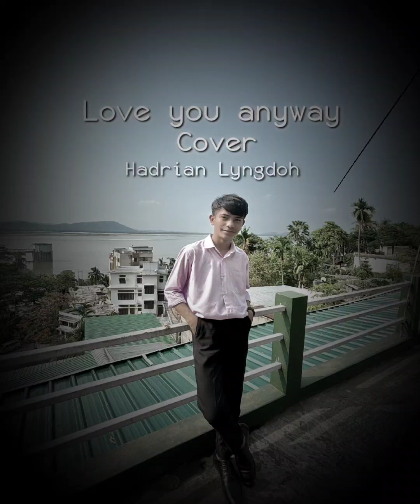cover Love you anyway!